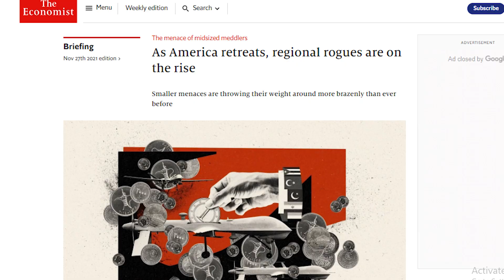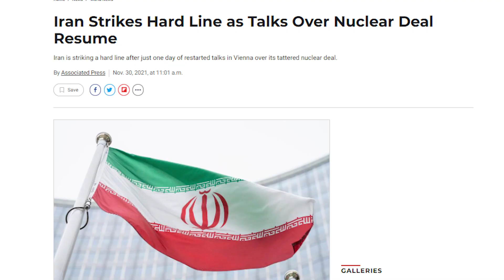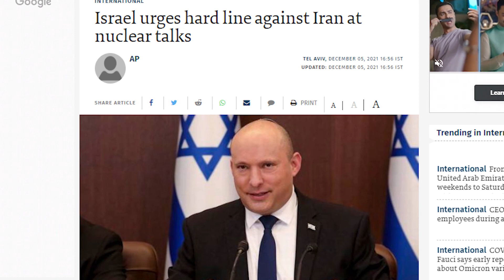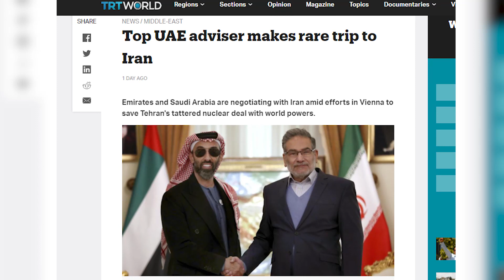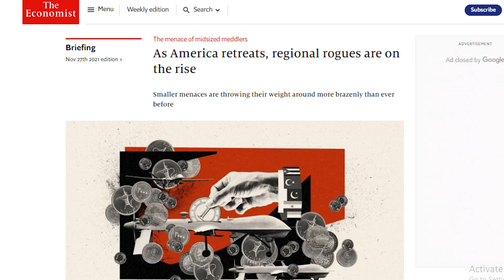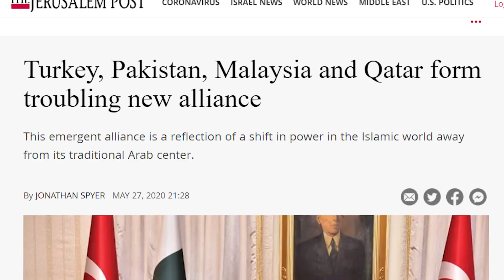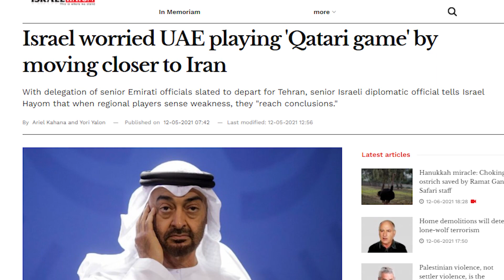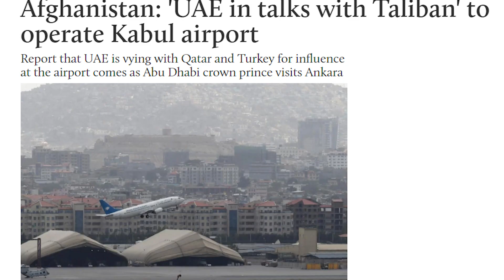UAE & Iran New SURPRISE MOVE to Undermine Israel in the Western Asia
UAE & Iran New SURPRISE MOVE to Undermine Israel in the Western Asia and Middle East - The Wide Side

In this video we discussed Middle east geopolitics where Iran and UAE are playing some big moves. Israel is the sensing a threat and Saudi Arabia is watching closely.
UAE Crown prince Mohammed bin Zayed Al Nahyan brother UAE National security advisor visited Iran and met Iranian President Ebrahim Raisi.
We also discussed Abraham Accords future and the future of Middle East with US being less involved and Iran UAE relations.
Gulf states are making some bold moves.

00:00 Intro
00:45 Regional Rogues are on the Rise
02:18 Iran Back in the Game
06:30 UAE Surprise Move
10:07 Abraham Accords & Israel